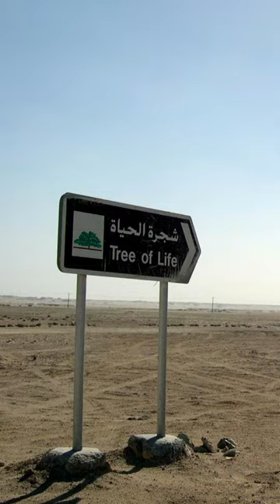Unbelievable Truths About Bahrain Revealed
Find out three interesting facts about Bahrain by watching this video now.

Picture credits:
1. By CIA World Factbook Public Domain,
2. Image by storyset on Freepik
4. Image by rawpixel.com on Freepik
5. Image by rawpixel.com on Freepik
6. Image by juicy_fish on Freepik